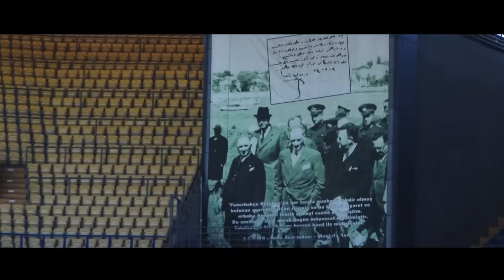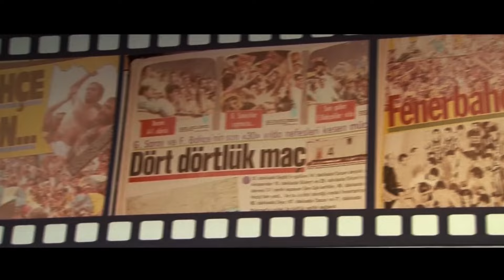Doğukan Çetin & Canbay - Çubuklu ( Official Music Video )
Yapımcı: Fenerbahçe YouTube, DC Music Studio
Uygulayıcı Yapımcı: Mert Çavlı, Doğukan Çetin

Katkı Sağlayanlar:
Fenerium
Fenerbahçe Stadyum Güvenliği
Burcu Aydın
Alper Yemeniciler
Gözde Oğuzhan
DC Music Studio

Sen çubuklu formaların ardında,
Statta sel misali, tüm zeminde yangın var.
Ruhumun bi' parçası haydi şanlı kanarya,
Saldır Fenerbahçe, taraftar arkanda.

Senin gölgen yeter, yıkmaz bizi keder
Arkanda taraftarın, haydi saldır Fener.
Yakılsın meşaleler, sarı laci caddeler
Şampiyonluk hırsı var, Kadıköy bayram eder.

Her yerde, nefesim kadar yakındasın,
Bura Kadıköy, nereye geldiğinin farkındasın.
Asırlık çınar, sen evimde bile aklımdasın
Fenerbahçem bil ki benim gönlümdeki tahtımdasın.